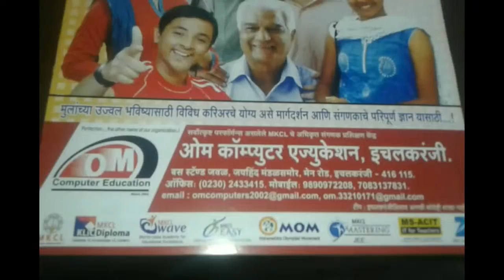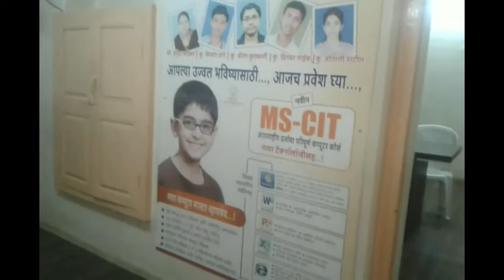33210171 Om Computer Education. Ichalkaranji 2016 - Center Decoration